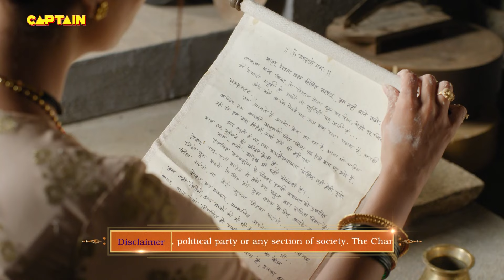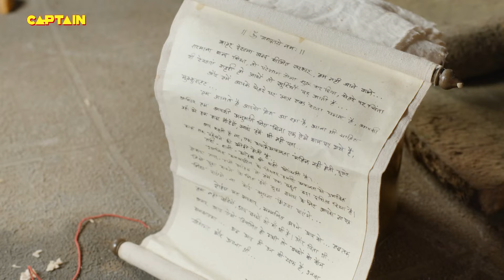Peshwa Bajirao - पेशवा बाजीराव - Ep 15 - 16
The most awaited show on Indian Television, Peshwa Bajirao begins with the story of Peshwa Balaji Vishwanath Bhatt and his wife Radhabai. Balaji Vishwanath informs Radhabai that soon they would be blessed with a child who would become a great King in the future. The couple move out of their house in Chiplun when Mughal soldiers attack their village. Tararani Saheb is the queen of Chhatrapati Rajaram Bhonsle. On Rajaram's death, his widow Tararani proclaims her infant son, Shivaji as Rajaram's successor and herself as the regent. Don't miss this exciting 1st episode of Peshwa Bajirao.
Here comes yet another tale of an undefeated warrior Peshwa Bajirao. Peshwa Bajirao is the story of a warrior who fought and loved with equal passion, one, who stood up for what he believed in, and achieved in one lifetime more than most men can't even think of. This show showcases the untold story of the legendary warrior’s upbringing – his journey from being an ordinary child to an extraordinary leader and the role that his parents, Balaji Vishwanath and Radhabai played in creating the hero that we know him as.